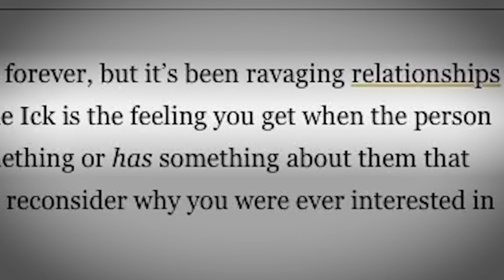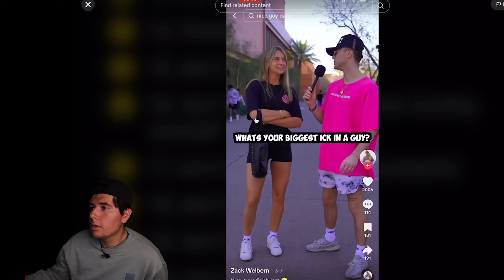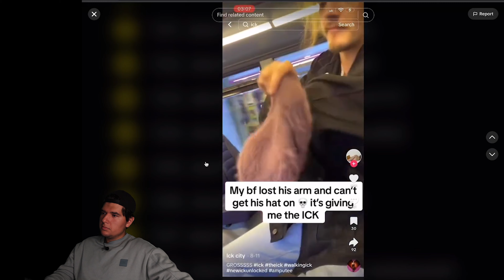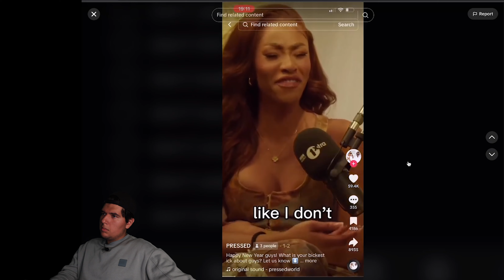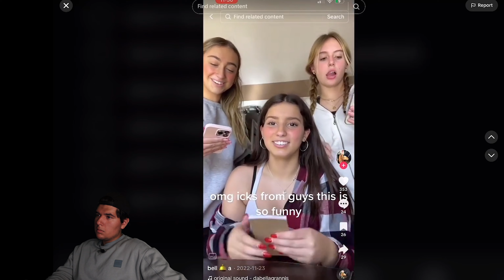Tik Tok Icks Must Be Stopped...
How to Attract Chicks Like Poop attracts flies, advice given from the most knowledgable chicks on the planet. dont make these mistakes and you will set yourself up for success.